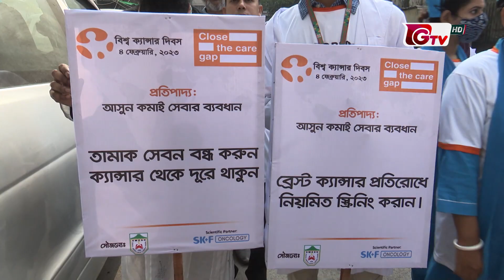নিয়মিত স্বাস্থ্য পরীক্ষার মাধ্যমে ক্যান্সার প্রতিরোধ সম্ভব | Cancer can be prevented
নিয়মিত স্বাস্থ্য পরীক্ষার মাধ্যমে ক্যান্সার প্রতিরোধ সম্ভব | Cancer can be prevented | 04feb2022